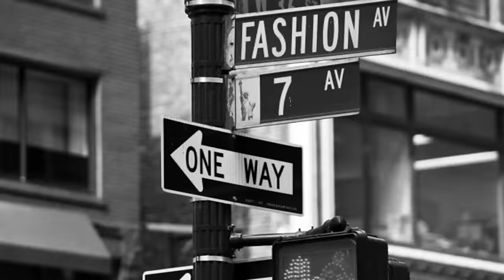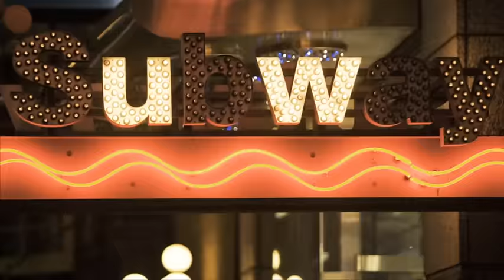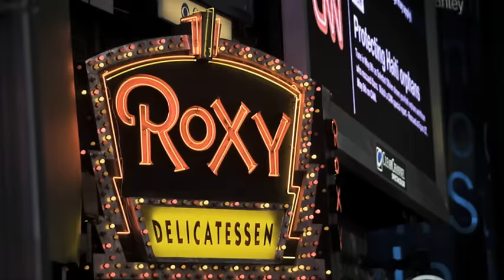Electric Lady Lab - You & Me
Electric Lady Lab is the first band ever to get permisson from SNAP! to use "rhythm is a dancer". Video directed by Isak Hoffmeyer & Olivia Neergaard-Holm. Shot In New York May 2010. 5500 still pictures turned into a video